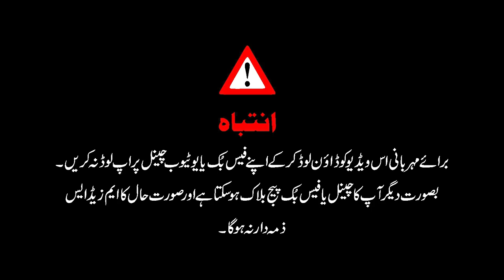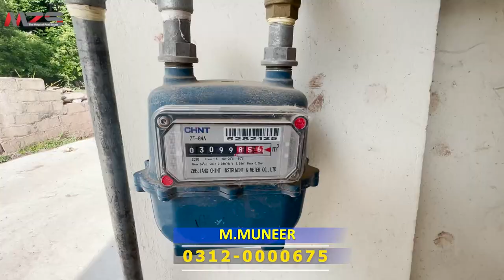Cheap Flats For Sale in Murree || 2 bedroom apartment for sale || Kamran Kamran || MZS TV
MZS Tv,
MZS Live,
VMZS Property,
MZS Marketing
MZS Marketing

Overseas Block
General Block